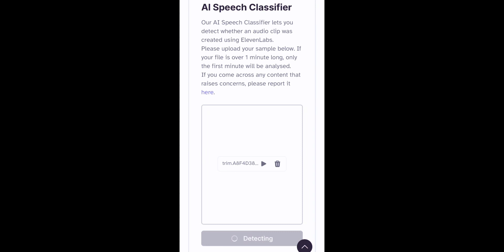🚨Lepig saca del closet a panchamuka Le filtra audios : 🗣️ andaba bien urgida en Gridr | Cap. 1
Los audios de tambo ligando en Grindr fueron publicados en el canal de Louis y la Música.